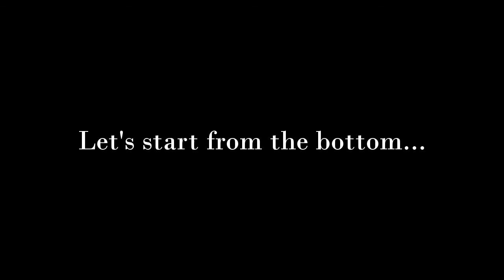Marvel Ultimate Alliance 2 - My Tier List (2017)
Playing online last night and the guys were talking about where the characters stand in terms of tier for the game.
So after completing it 6 times on Legendary before, plus endless hours of playing it.
I decided to give my opinion on the situation...

* S+: Nanite Nick Fury
* S: Storm, Magneto , Human Torch
* A+: Deadpool, Gambit, Ms Marvel, Wolverine, Jean-Grey, Iron-Man
* A: Cable, Invisible Woman, Carnage, Juggernaut, Thor
* B: Ice-Man, Iron-Fist, Black Panther, Hulk, Green Goblin
*C+: Thing, Songbird, Daredevil, Spider-man, Psylocke
* C: Captain America, Penance, Venom
*D: Mr Fantastic, Luke cage